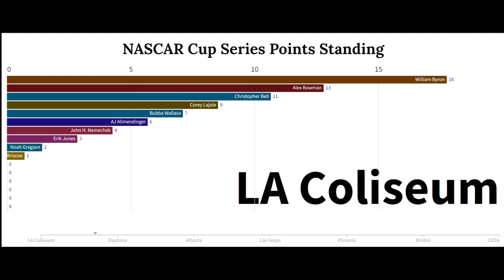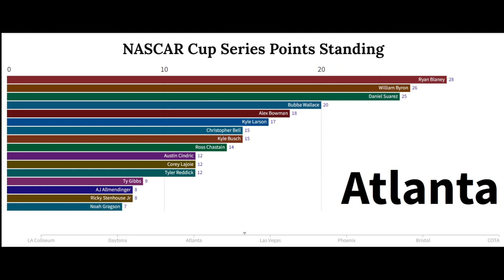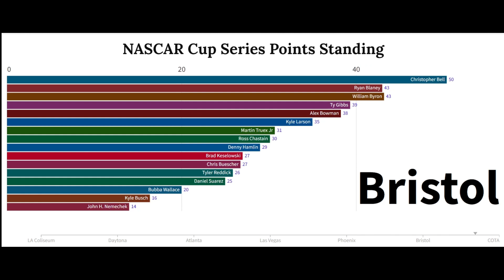NASCAR Cup Series Point Standing after COTA.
Check out the NASCAR points after COTA if they followed the F1 points system:

1st place - 25 points
2nd place - 18 points
3rd place - 15 points
4th place - 12 points
5th place - 10 points
6th place - 8 points
7th place - 6 points
8th place - 4 points
9th place - 2 points
10th place - 1 point
11th place or below - 0 points

This information is sourced directly from NASCAR and F1.